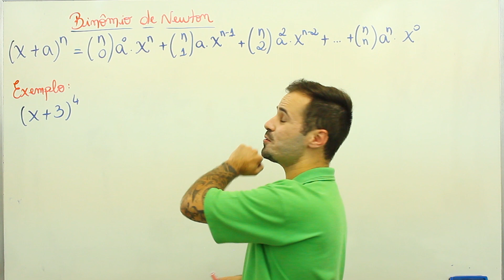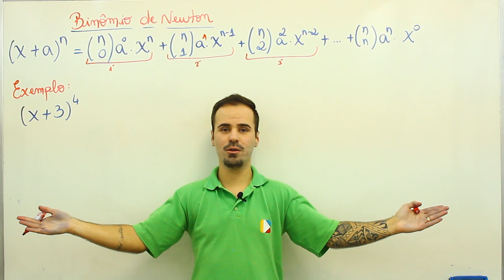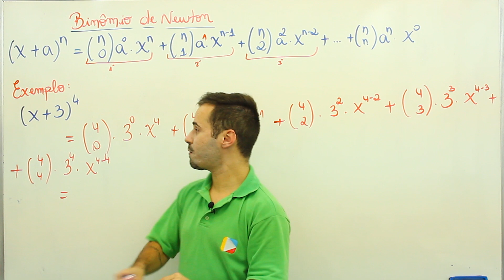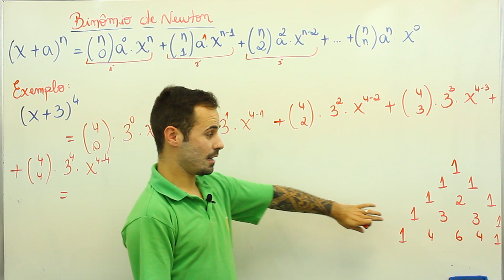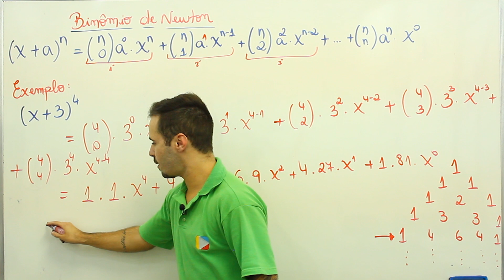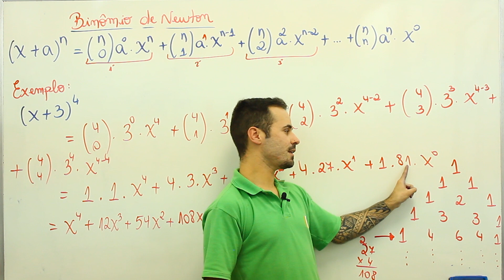Matemática - Análise Combinatória: Binômio de Newton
Nesta videoaula vamos aplicar a fórmula do binômio de Newton e seu desenvolvimento em alguns exemplos práticos.